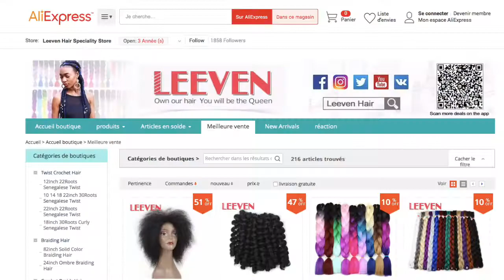PERRUQUE ALIEXPRESS FULL LACE WIG PAS CHER !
Hello !

Voici le lien vers la perruque si vous voulez la même :

Voici le lien du vendeur aliexpress "Leeven" :

Je vous kiffe !!